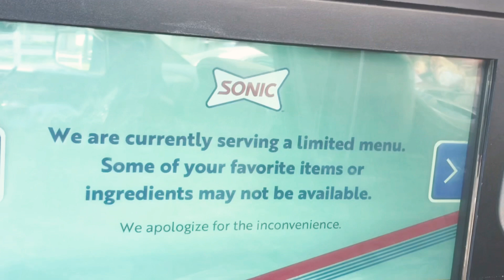Mother’s Day at Sonic 💞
My youngest son and I had a nice Mother’s Day lunch at sonic drive-in. Just him & I safe in the truck. 💞🌺